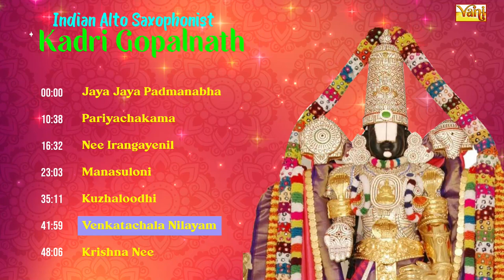Indian Alto Saxophonist - Kadri Gopalnath | Carnatic Instrumental Songs | Saxophone Classics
INRECO and VANI Recording Co present this jukebox "Indian Alto Saxophonist - Kadri Gopalnath” with the Best of Classical Instrumental - Saxophone songs, a classic and soulful example of Carnatic Music Instrumental. This Jukebox is infused with melodic and rich Carnatic tunes and the rendition by saxophonist Kadri Gopalnath clearly brings out the nuances that are beautifully sung, as if, by the saxophone itself.

Songs:
Jaya Jaya Padmanabha 00:00:00
Pariyachakama 00:10:38
Nee Irangayenil 00:16:32
Manasuloni 00:23:03
Kuzhaloodhi 00:35:10
Venkatachala Nilayam 00:41:58
Krishna Nee 00:48:05
Kadri Gopalnath is an exceptional musician and his music is just a tranquillizer which makes you happy and motivated at the same time. The pace of his music is sound smooth and sultry or raucous and soulful, seamlessly blending into the delicate graces of Carnatic music. He pulls off complex gamakas and plays with ease, and his style just flabbergasts many musicians.